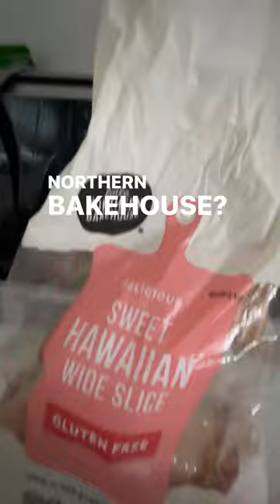Why do you do this to me Norther Bakehouse 🍞